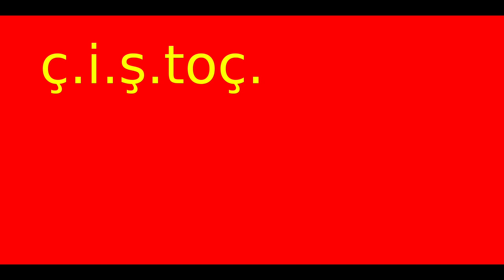Evolution of the Flag of Tajikistan (1869-present)